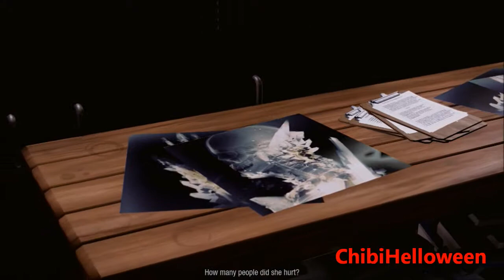Infamous Second Son (Part 02) Welcome to Seattle